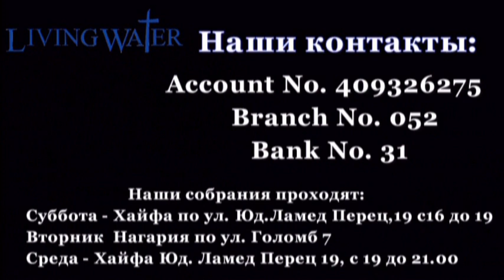Дай менi спокiй море.Репетиция,Ирина Жаммаль.Автор,Роман Русаненко.Церковь Живая вода.Хайфа.17.12.22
Дай менi спокiй море. Репетиция. Исполняет, актриса, хореограф, режиссер, певица, Ирина Жаммаль (Израиль). Автор, музыкант, писатель, поэт, певец, евангелист . Роман Русаненко ( Россия-Украина). .Церковь "Живая вода". Хайфа. 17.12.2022.
Клип с видеорядом на русском  языке (перевод песни)